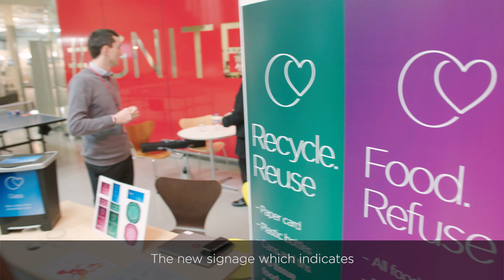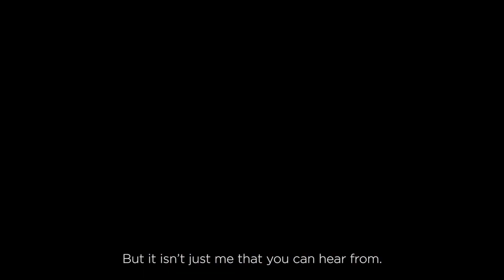CEO Craig Kreeger introduces our 2018 Change is in the Air Sustainability Report